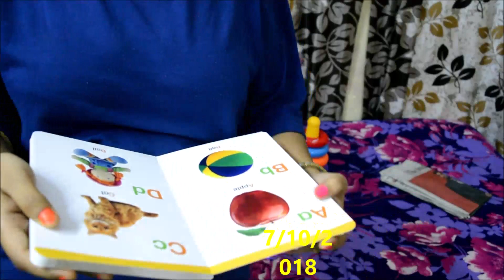MY 5th MONTHS PREGNANCY STARTED// FEELING REALLY BETTER